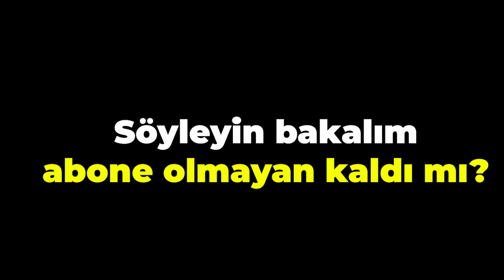24 SAAT BOYUNCA POLİS OLDUM! - Brokhaven Roblox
Herkese merhaba arkadaşlar ben Gamze Karta ...    Biz çok eğlendik umarım sizde izlerken keyif alırsınız. Videoyu beğenmeyi ve çan işaretine tıklayarak bildirimleri açmayı unutmayın. Sizi seviyoruz.